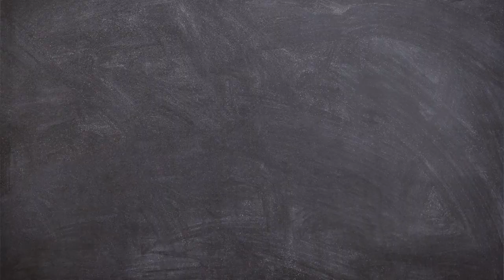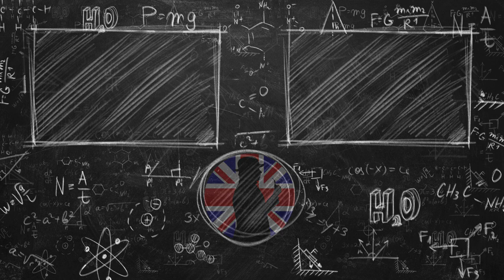Why do we say `CHEERS`? - Its Origins and Various Uses.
It's common to hear people in a pub, a party or restaurant say cheers. There was even a successful sitcom in the 80s with this name. But what is the origin of the word and why is it different from other countries that drink to the people's health. Hi my name is Alex and this is the Englishoneer channel, where we look into what people say in English, and why they say it.

The name, The Englishoneer, came about as a mish mash of English and Engineer as I was thinking of the way a language and its vocabulary was constructed and put together. It could also be connected to pioneer, but then again, when you look up other words which end in '-neer' it could be, buccaneer, mutineer and sneer, none of which have any connection with the language and are not particularly positive.